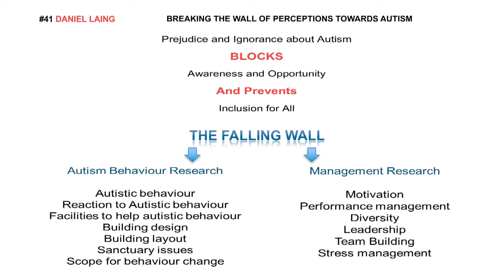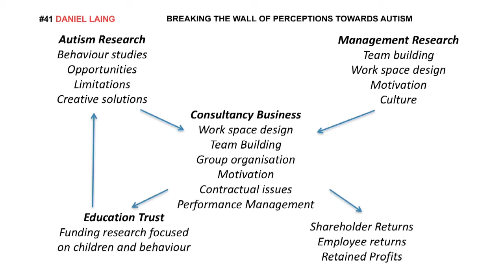Falling Walls Lab 2016 - Daniel Laing - Breaking the Wall of Perceptions towards Autism